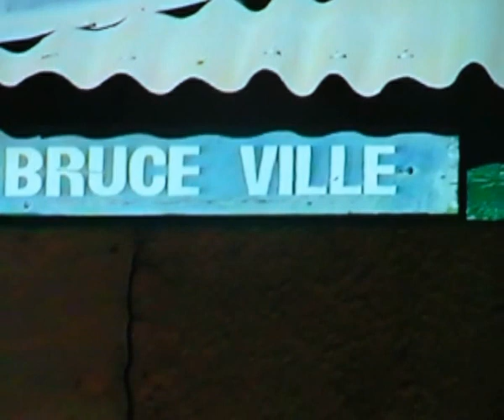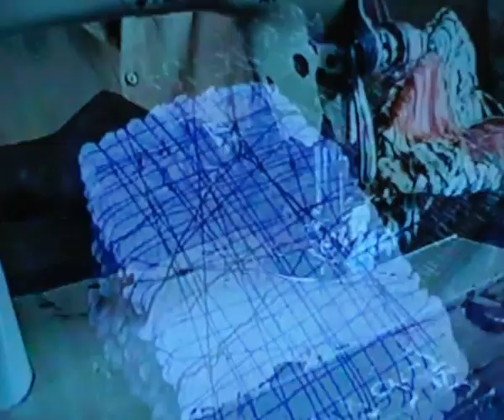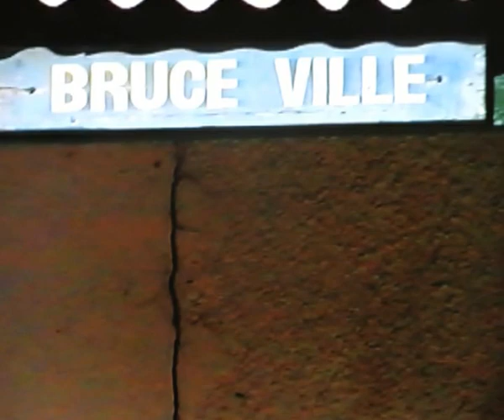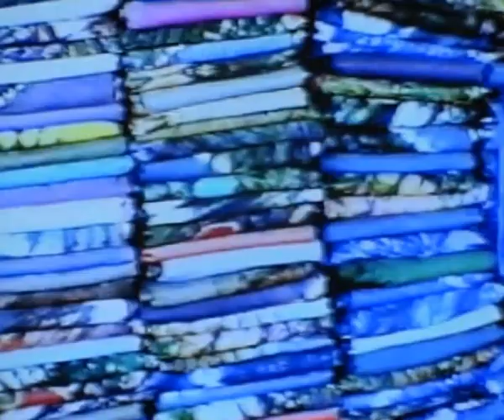WELCOME TO THE GAMBIA NO PROBLEME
INTERVIW MUSUKABBA DRAMMEH
BY SEEDY TOURAY
IN GAMBIA THE GAMBIA WEST AFRICA